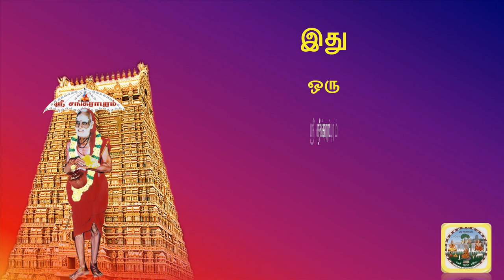(பாடம்: 39) மன்னிப்பதும் மறப்பதும்.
(பாடம்: 39)

தலைப்பு: மனோவியல்
உப தலைப்பு: மன்னிப்பதும் மறப்பதும்.

Video & compiled by :
Sri. Arunkumar Sreeraman, Sri Sankarapuram Media Team, Chennai